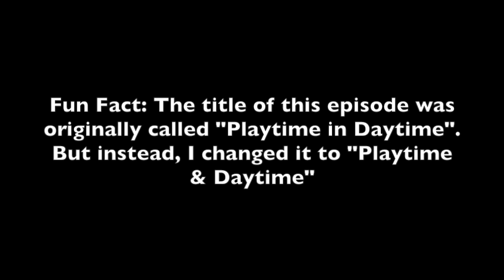Tomy Slender Engine Games: Episode 10 - Playtime & Daytime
Charlie the Purple Engine thinks the game is fun, well because of playing in daytime. However, when the Slender Engine pops up, Charlie got a fright and doesn't like tis horror game. He told his friends Billy about it. Billy promises not to tell anyone about until well, let's just say he's done something silly again.

-Toys made by Fisher Price, Mattel, HiT Toys Company, TOMY, and The LEGO Group
-Camera Type: Jazz DV140 Video Recorder HD
-Footage filmed by MrEngine88
-Voices by MrEngine88
-Sound Effects from Apple Inc. iLife Sound Effects (including the record scratching effect heard in the video)

MAKE SURE TO GO TO THESE ACCOUNTS FOR MORE UPDATES ABOUT MY FUTURE VIDEOS: